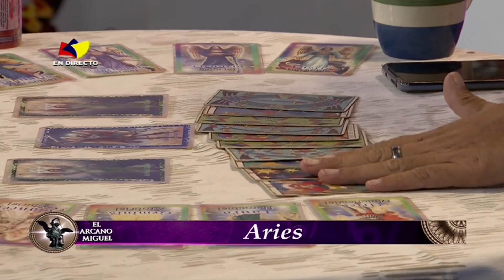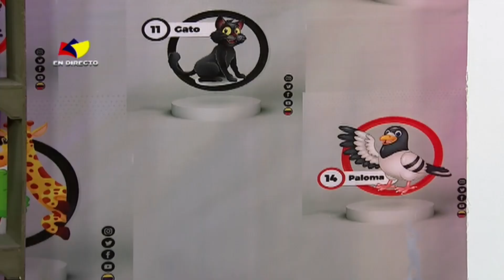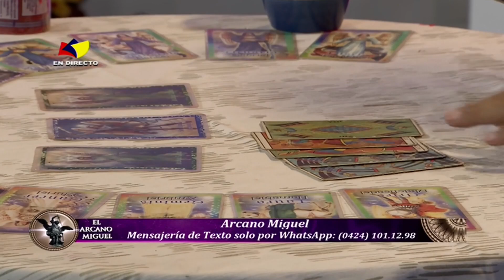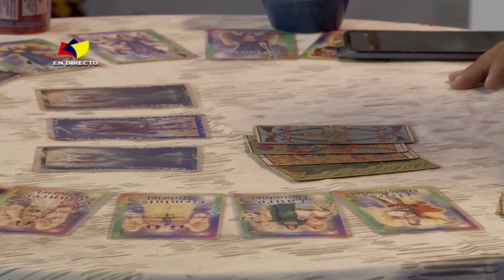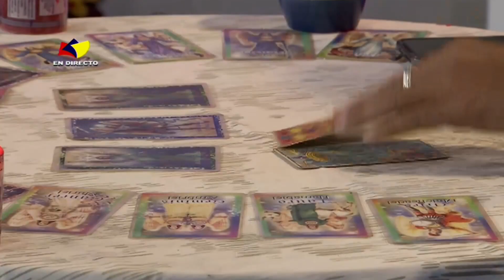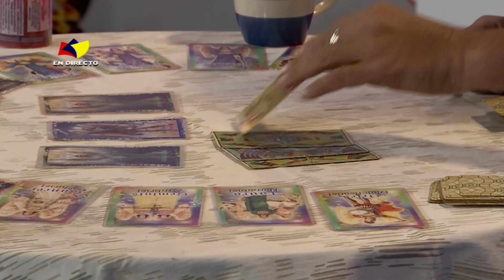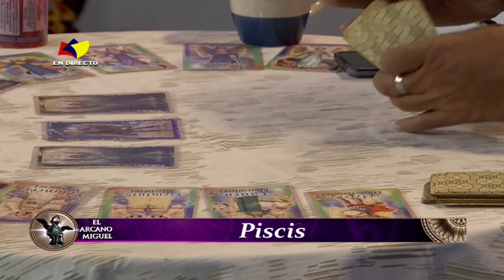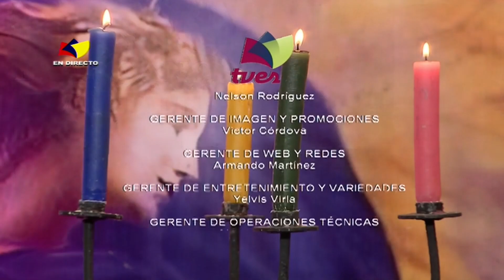EL ARCANO MIGUEL - 19/07/2023 | TAROT - BOTÁNICA - NUMEROLOGÍA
Disfruta de un programa único de Tarot Botánica lleno de  información, junto al Arcano Miguel en vivo todos los miercoles por Tves a las 8:00 a.m.